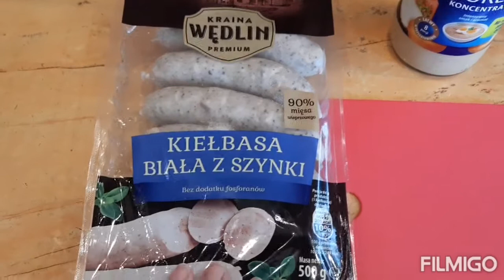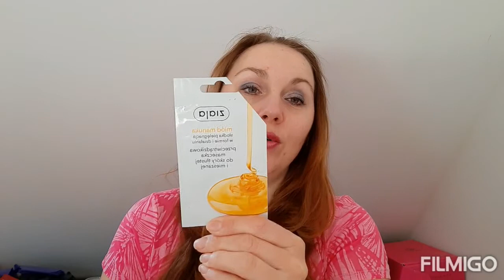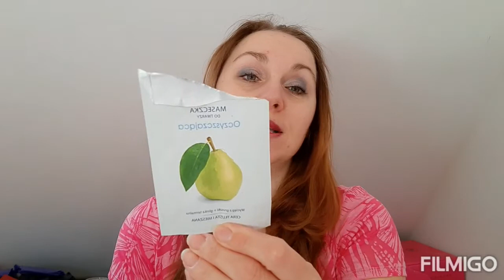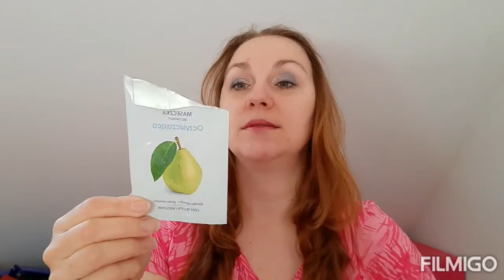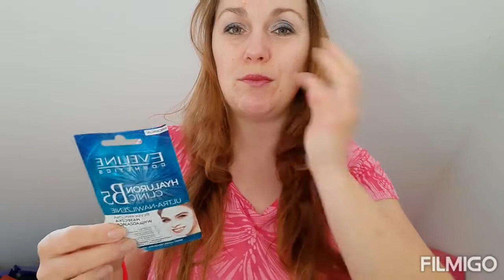Pomysł na obiad || Denko